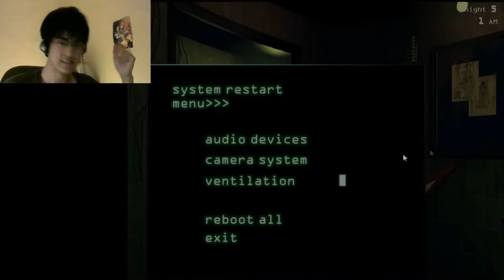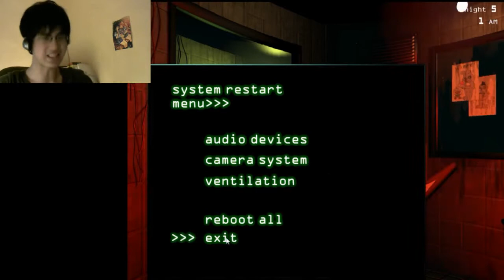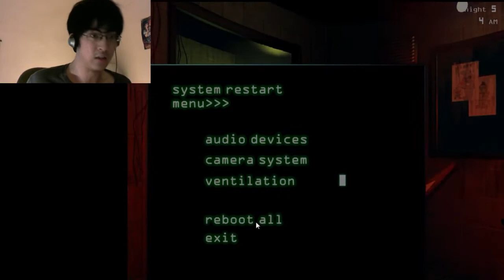Five Nights at Freddy's 3 Night 5 Death Montage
Welcome to Night 5, where I died more times than the rest of the week combined! Fortunately, I complied my best moments of horrible failure for your entertainment! Enjoy!